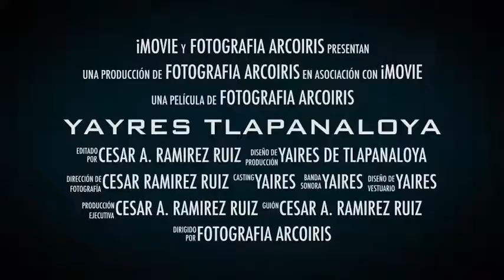Grupo LOS YAYRES de Tlapanaloya - IN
Fiesta de XV años Michelle, en Tlapanaloya 07 de Octubre de 2017